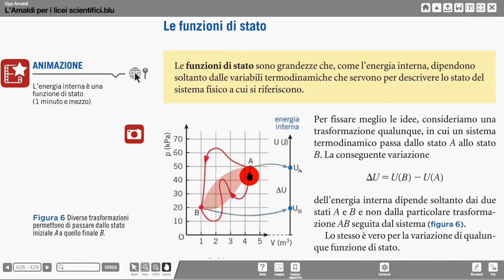energia interna U funzione di stato